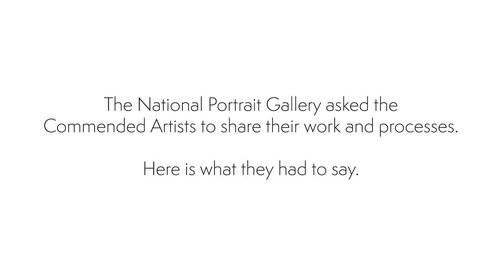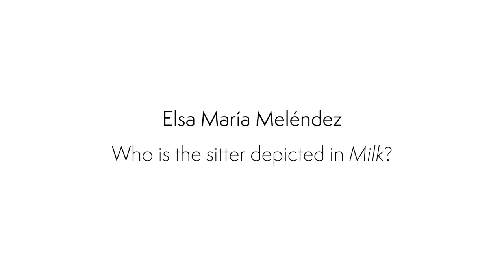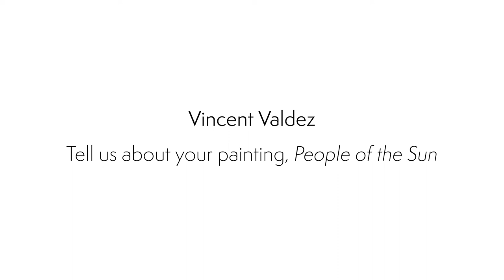The Outwin 2022, Commended Artists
The National Portrait Gallery asked the Commended Artists to share their work and processes.
Here is what they had to say.